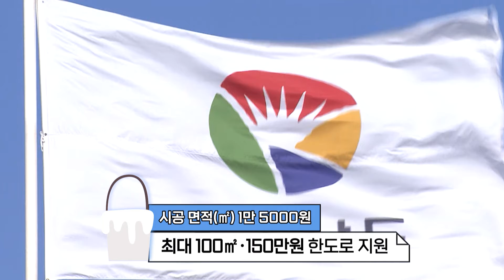폭염 대비, 냉방비 절약하는 법!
지구 온도 상승으로
여름철 무더위는 견디기 힘들 정도입니다.
특히, 단독주택의 경우는 폭염에 더 취약한데요.
경남의 각 지자체에서는 여름철 폭염 피해를 예방하면서
건축물 에너지 효율을 높여 온실가스 배출을 감축하는
폭염 완화 지붕(쿨루프) 지원사업을 합니다.
각 지자체 홈페이지를 통해서 신청할 수 있으니 많은 관심 바랍니다.

구성/편집 : 김민선